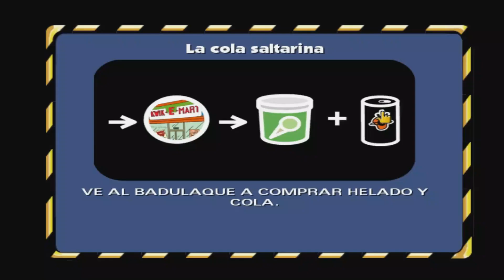LOS ALIENS NOS VIGILAN